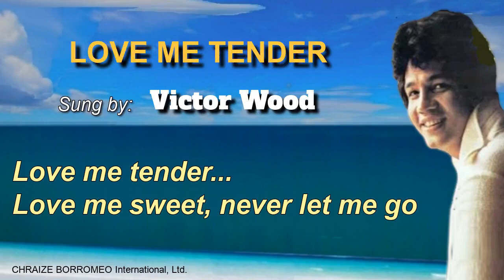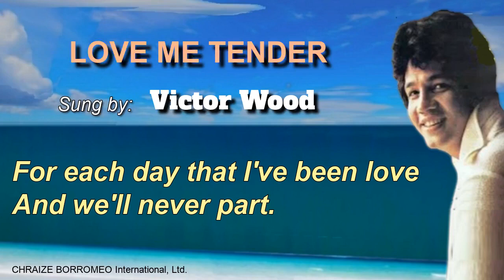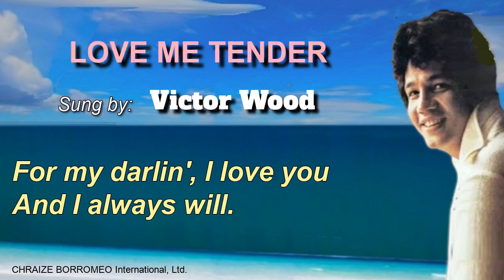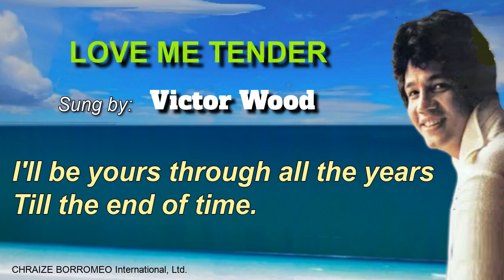LOVE ME TENDER - Victor Wood (with Lyrics)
LOVE ME TENDER
In the style of Victor Wood
Writers: